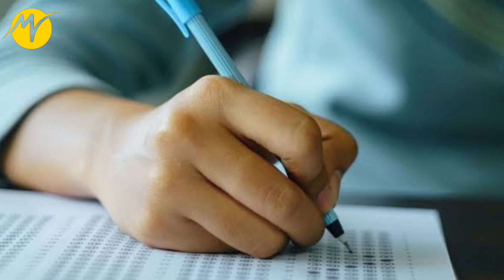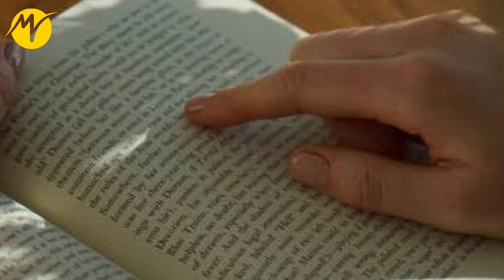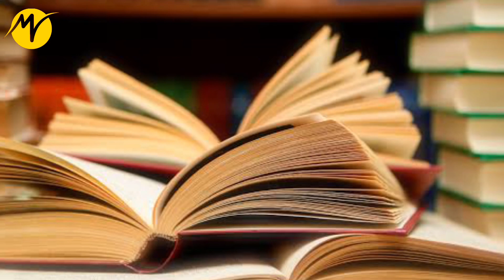৩০ বছর বয়সে দুই সন্তানের মা দিচ্ছে মাধ্যমিক পরীক্ষায় | Madhyamik At The Age Of 30 | TBM Motivati